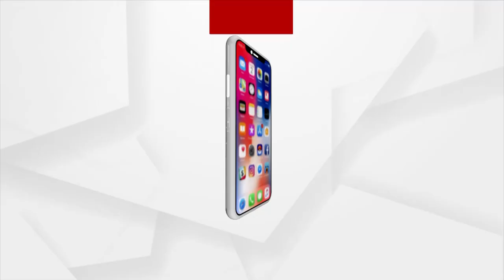ପୁଣି ମାନବବାଦ ସଂଗଠନର ଗୁଣ୍ଡାଗିରି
କିଛି ଦିନର ନୀରବତା ପରେ ପୁଣି ମାନବବାଦ ସଂଗଠନର କର୍ମକର୍ତାଙ୍କ ଗୁଣ୍ଡାଗିରି ସମ୍ନାକୁ ଆସିଛି । ବେଗୁନିଆ ଥାନା ଅନ୍ତର୍ଗତ ଅଭିମାନପୁର ଗ୍ରାମରେ ମାନବବାଦ ସଂଗଠନର ସମର୍ଥନ କୁହାଯାଉଥିବା ଯୁବକ ମାନେ ଗତକାଲି ସନ୍ଧ୍ୟାରେ ଅଭିମାନପୁର ଗ୍ରାମରେ ପହଞ୍ଚି ଗ୍ରାମବାସୀଙ୍କୁ ମାରଣାସ୍ତ୍ର ଧରି ଧମକ ଚମକ ଦେଉଥିବା ବେଳେ ଗ୍ରାମବାସୀ ଏକତ୍ରିତ ହୋଇ ସେମାନଙ୍କୁ କାବୁ କରିଥିଲେ ।